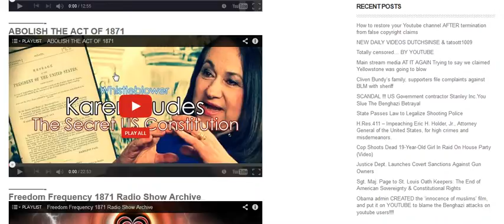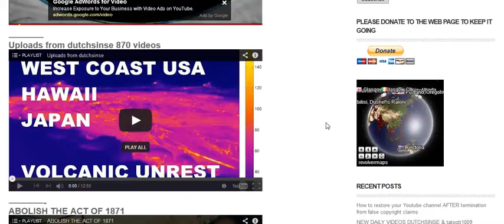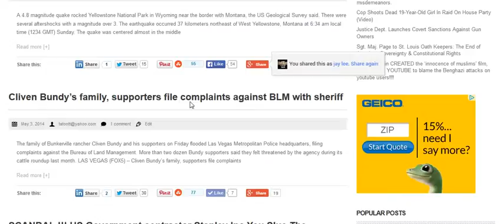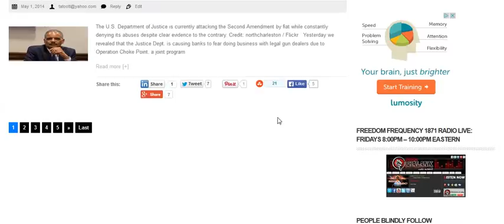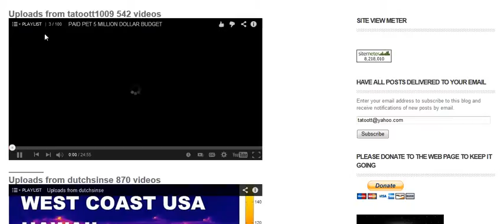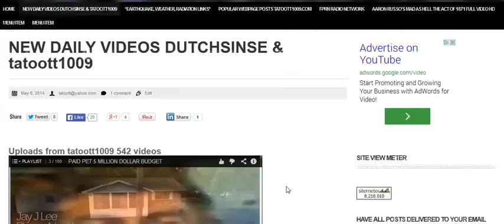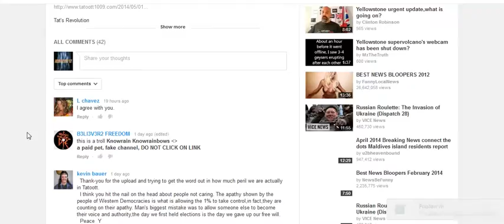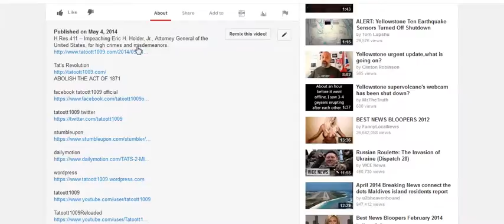TAT'S 2 MIN NEWS NEW DAILY VIDEOS